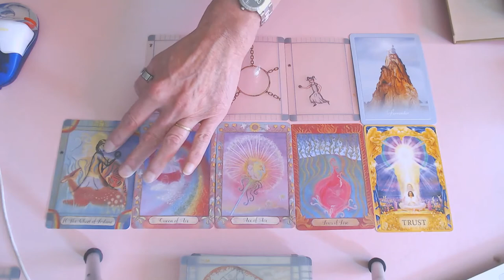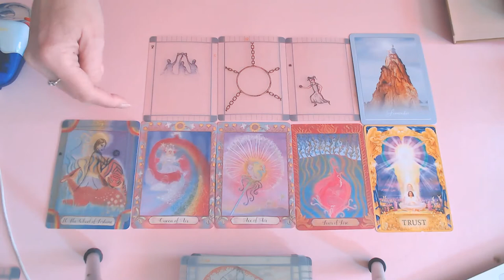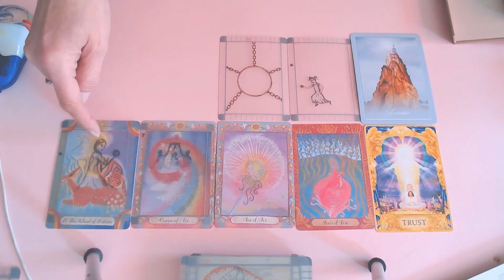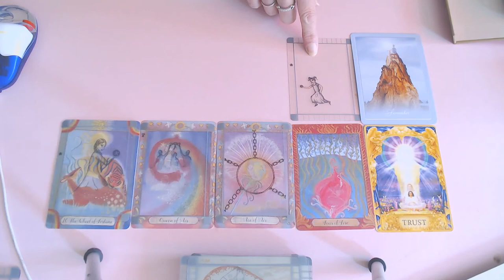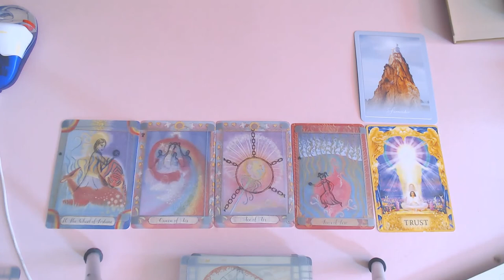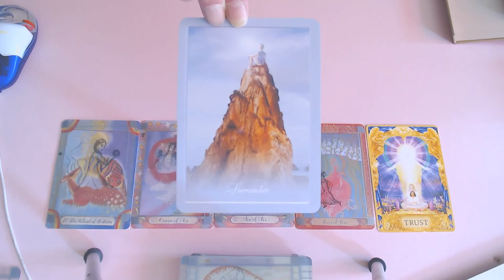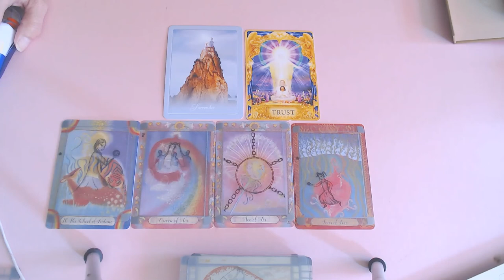SCORPIO ROMANCE OCTOBER 2020/FINALLY PEACE!NOW YOU CAN HAVE WHAT YOU WANT!